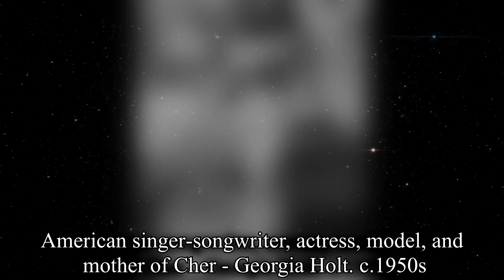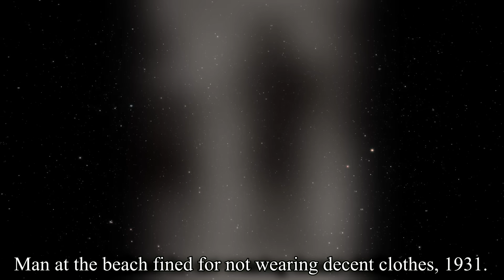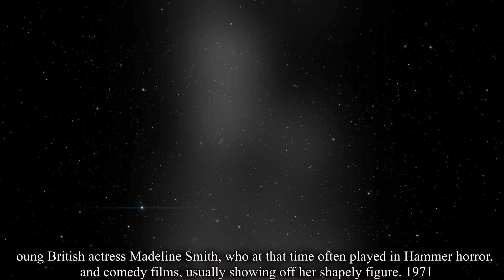ICONIC AND RARE HISTORICAL PHOTOS: FASCINATING FACTS, UNCOVERING THE UNSEEN VINTAGE STUNNING HISTORY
In this video, we'll look at a few of historical Rarest meticulously repaired, exquisitely colored, and historical photos, each of which has an intriguing, individual story to share. As the monochrome photos are updated with vibrant details, observe how history comes to life. Don't pass up this opportunity to celebrate the worth and beauty of antique photographs. Join us as we take you back in time with this fascinating picture tour of some of the Most Iconic Sexiest Celebrities and historical people. These images of great people from history, including actors, attractive actresses, musicians, politicians, and historical figures, offer an intriguing look into their lives and personalities.

These Images provide new light on the Lives of These Celebrated Figures by capturing both intimate and iconic moments.

With a lot of effort and emotion, we created this video. Please appreciate this compilation, give it a thumbs up, and let me know which image you loved the most in the hopes that you will love every single moment of the video.

THE UNIVERSE. !